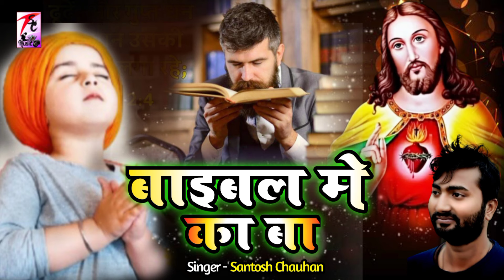बाइबल में का बा santoshchauhan jesussong Baible me ka ba बहुत ही सुन्दर गीत 2024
🙏 हर रोज सुनें प्रभु यीशु का भजन 🙏

              💓 Thanks Good Blessed You💓
Albom - बाइबल में का बा
Song - Baible me ka ba
Singer - Santosh Chauhan
Lerics - Sandeep babu
Laval - Santosh Chauhan
Edit - Santosh Chauhan
Recording - studio
Music director - Santosh Chauhan

                  We upload only this topic
we upload songs on these follwing topics only :
yishu ji ka gana yishu ji ke gana bhojpuri masihi video song, bhojpuri masihi sohar, bhojpuri masihi bhajan, bhojpuri masihi song dj, bhojpuri masihi song new
parbhu yishu mashih Geet song pitaprmeswar ka gana
Christian song Jesus song Hindi mashih song.

pita parmeshwar ka song2022
pita parmeshwar gana2017
masih Hindi song2021
mashih bhojpuri song2019
yishu song2020
parbhu Geet
parbhu ka gana
mashih song 2024
parbhu yishu Bhajan
yishu Santosh gana
yishu nirgun Bhajan2023
parbhu video
yishu video2018

yishu mashih ke gana
yishu mashih ke song
bhojpuri mashih song
mashih Bhajan song
yishu bhojpuri song
mashih geet
yishu ka Bhajan
yishu mashih song
mashih Hindi Geet
mashih Hindi song
mashih new song
yishu raja geet
yishu bhojpuri song
yishu parbhu
parbhu yishu
yishu Geet
parbhu Geet

               🌹Jesus is tag new song 🌹

आप सबके दिल 💞 में रहने वाले संतोष चौहान  के द्वारा गाया हुआ प्रभु यीशु का ये भजन यदि आप सभी को अच्छा लग रहा है तो कृपया लाइक कमेंट और सब्सक्राइब जरूर करें          जय मसीह की धन्यवाद